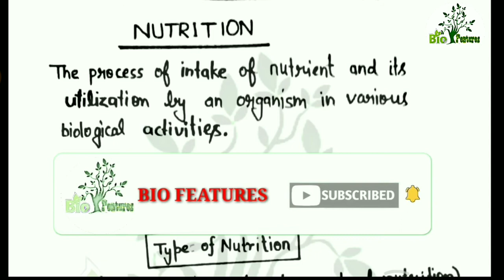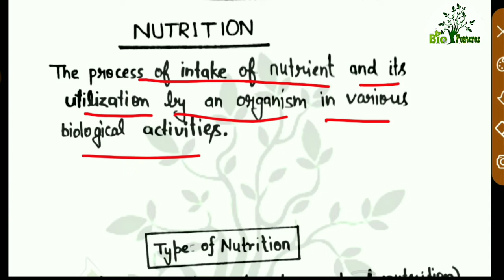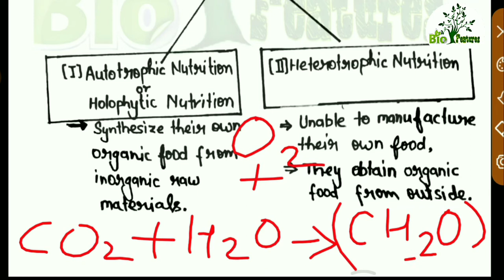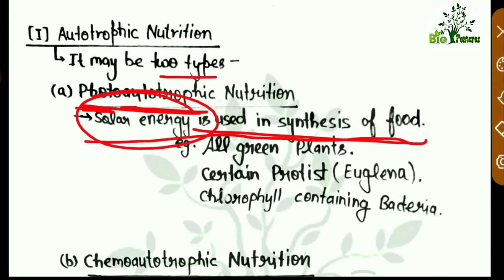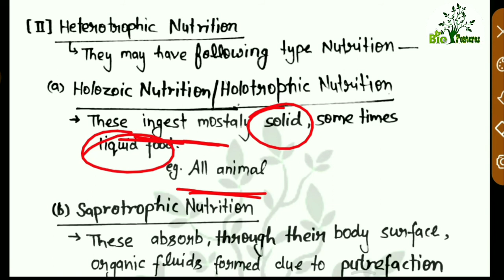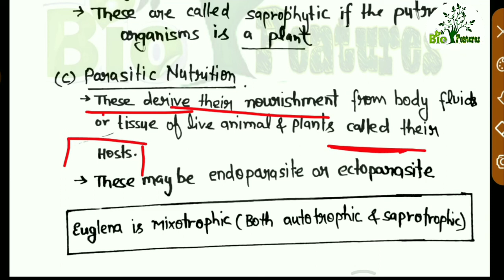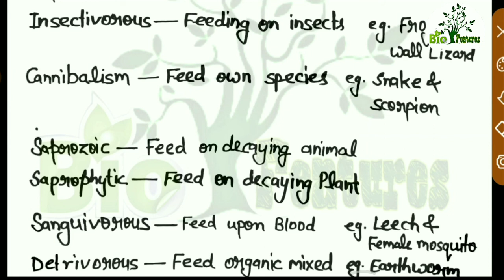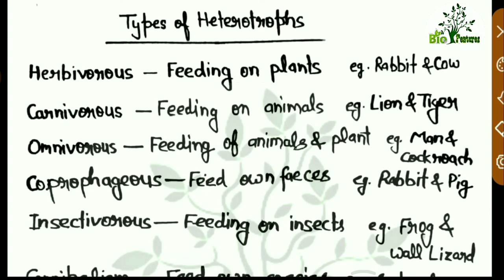(L -2) NUTRITION,MODE OF NUTRITION, BIOLOGY CLASS 10th ,CBSE & ALL STATE BOARD EXAMINATION 2020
Hey guys welcome to the Bio Features channel

All lectures notes are available on telegram channel
BIO FEATURES

BIOLOGY NCERT

CBSE BOARD & all state Board examination